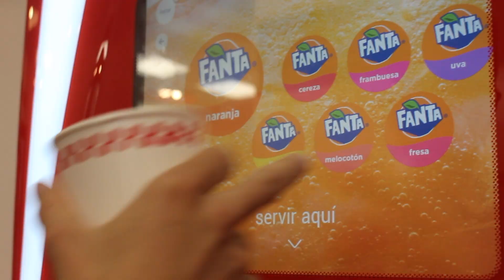VLOG #4: five guys || Pink Hummingbird